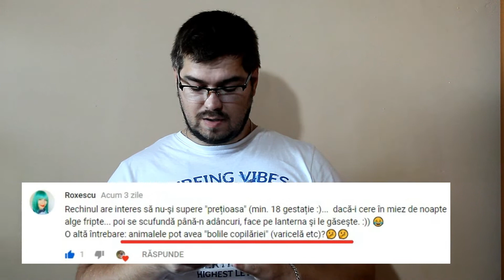Am gasit PĂIANJENII VIESPE în România!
Am gasit PĂIANJENI VIESPI în România! (paianjenviespe)
Păianjenul viespe – sau pe numele lui stiintific Argiope bruennichi este o specie de păianjen țesător. Este cel mai des întâlnit păianjen din genul Argiope din Europa, inclusiv România.
La fel ca mulți alți membri ai genului Argiope, acesta prezintă linii de culoare galbene si neagre pe abdomen.
Păianjenul țese o pânză sferică, la cativa centimetri de sol in zone cu iarba inalta din marginea padurilor insa rareori este obeservat si in zone locuite.
Din centrul pânzei spre pereferii, păianjenul țese două benzi verticale, una în jos, alta în sus. Se crede ca aceste benzi au rolul de a stabiliza panza, de a o face mai rezistenta la vibratiile unei insecte care s-a prins in ea, dar rolul lor nu este inca cunoscut de cercetatori si o alte presupuneri vis a vis de acele benzi sunt ca au rol in atragerea insectelor prin refexia razelor UV. Sau de a indeparta eventualii pradatori prin vibratii energice ale panzei, exact ca in aceste imagini.
Prada prinsă în plasa este imediat înfășurată cu mătase si transformata intr-un fel de mumie. Apoi, păianjenul inoculeaza venin și enzime digestive care digeră parțial victima. Si daca vreti sa stiti cum manaca paianjenii intrati si pe clipul "Cum manaca paianjenii?"
Dacă o insectă prea mare se prinde în panza, paianjenul mușcă firele în care insecta este blocata eliberand-o pentru ca aceasta sa nu ii distruga prea tare plasa.

Hrana principală a păianjenului viespe este constituită din diferite insecte, precum: lăcuste, muștele și albinele și pana la urma tot ce se prinde in plasa lui el fiind un paianjen cu un apetit foarte mare.
Masculii acestei specii sunt mici in comparatie cu femela (si aceasta este o femela) masoara in medie aproximativ 4,5 mm iar femela masoara in medie 15 mm. Si totusi motivul pentru care masculul este mai mic decat femala este o adaptare evolutiva.
Aceasta diferenta permit de fapt masulilor să intre in contact cu femele chiar pe panza acestora. Masculul de Agriope bruennichi merge pe panza femelei fara a fi detectat si confundat cu o prada.
Poate nu va vine sa credeti dar aceasta specie este monogama, adica se inmulteste cu un singur mascul si ramane cu acesta toata viata lui, Adica aproximativ un minut dduupa acuplare deoarece femela isi manaca partenerul imediat dupa acuplare in 90% din cazuri.
Secretul monogamiei la acesti paianjeni consta in adaptarea si perseverentele masculuilui. De obicei masculul ajunge la maturitatea sexuala mai repede decat femela, acesta cauta o femela care nu este matura sexual si sta pe panaza acesteia pana cand femela va naparli pentru ultima data si va fi apta pentru reproducere. Imediat dupa naparlire femela inca este foarte vulnerabila din cauza incapacitatii ei de a musca. Atunci masculul profita de ocazie si se acupleaza cu femela. Totusi organul lor copulator este foarte complex si pe langa transferul de spermatozoizi el se rupe dintr-un punct fix si ramane blocat in epigina femelei acest proces impiedica femela sa fie fecundata si de un alt mascul.
 După fecundare, femela depune 200-300 ouă într-un cocon de culoare maronie care este suspendat în iarba deasupra solului si au un diametru de aproximativ doi până la trei centimetri. Păianjeni tineri eclozează și părăsesc coconul imediat în căutarea hranei.
Si cu siguranta sunteti curiosi sa aflati despre veninul acestei specii, ei bine,
Ca și în cazul majorității păianjenilor de grădină tesatori, aceste paianjen este inofensiv pentru om. Desi pot musca daca sunt provocati veninul lor nu este privit ca o problemă medicală gravă pentru oameni; adesea conține o mare varietate de toxine cu potențial ca agent terapeutic.
Totusi persoanele care se stiu alergice, copii si persoanele invarsta trebuie sa fie precauti in cazul in care vor sa manipuleze acest paianjen.